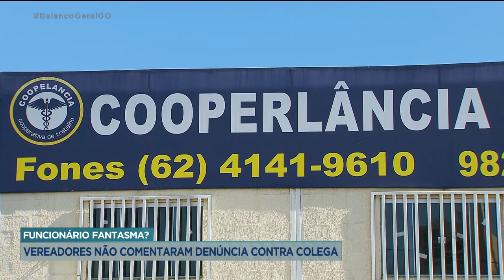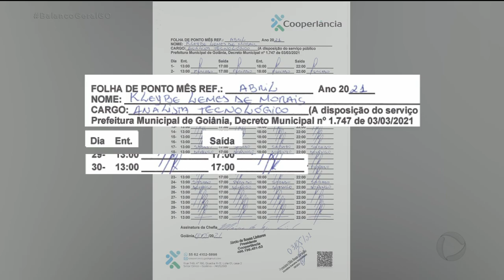FUNCIONÁRIO FANTASMA? VEREADORES NÃO COMENTARAM DENÚNCIA CONTRA COLEGA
HOJE FOI DIA DE SESSÃO NA CÂMARA MUNICIPAL DE GOIÂNIA. MAS OS VEREADORES NÃO QUISERAM COMENTAR A SUSPEITA DE QUE O VEREADOR KLEIBE MORAIS ESTARIA ATUANDO COMO FUNCIONÁRIO FANTASMA EM UMA COOPERATIVA. HÁ TRÊS MESES ELE, QUE É FUNCIONÁRIOS CONCURSADO DA PREFEITURA, ESTÁ CEDIDO PARA UMA COOPERATIVA. MAS ESTARIA EXERCENDO AS ATIVIDADES POLÍTICAS DURANTE O HORÁRIO DE EXPEDIENTE.